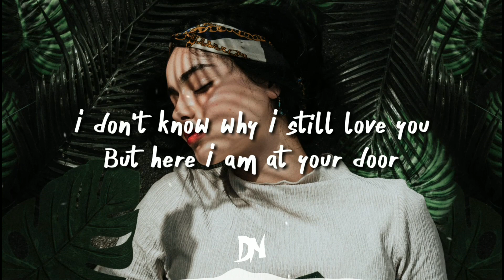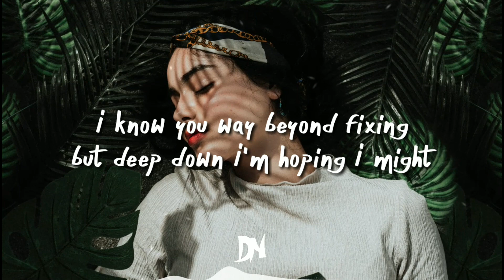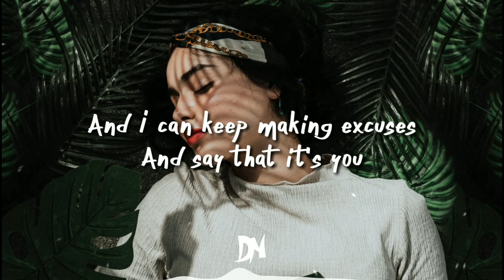LöKii - All On Me (Lyrics) feat. Carly Paige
Support The Artist :

🎵 LoKii

● Support DropNation

● Artwork

Hashtags